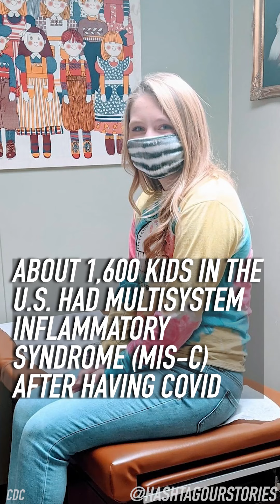She Caught Covid At 13...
13-year-old Lia thought she recovered from Covid. But the virus caused Multisystem inflammatory syndrome (MIS-C).